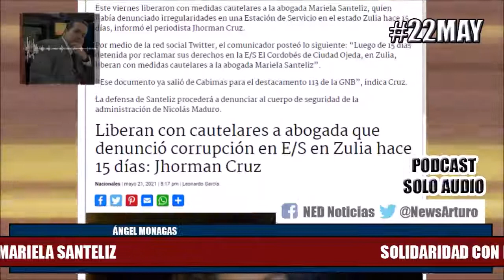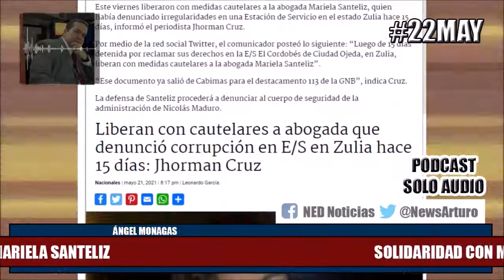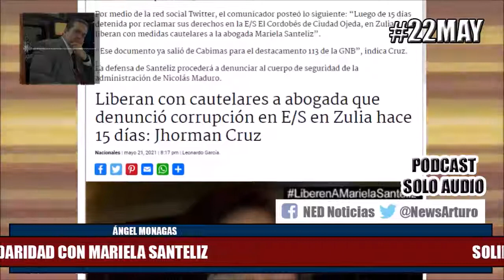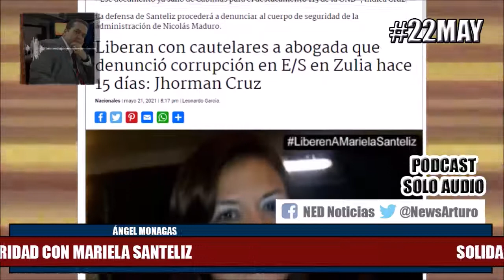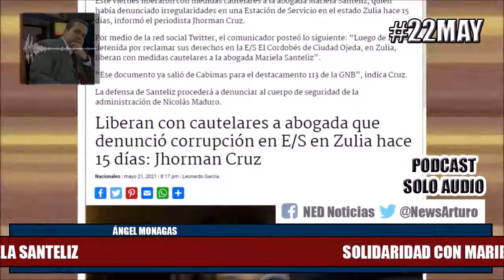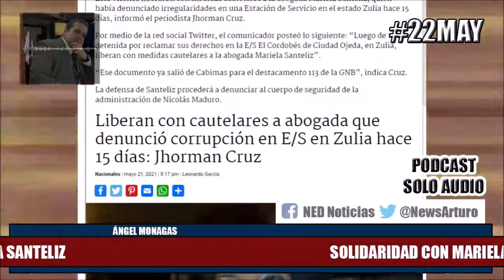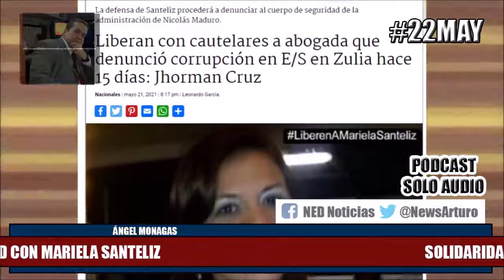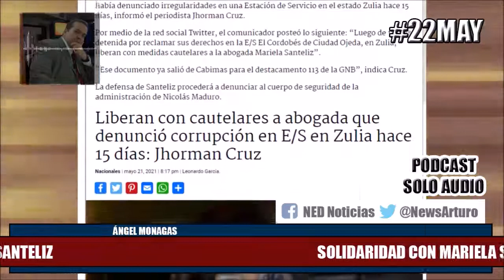SOLIDARIDAD CON MARIELA SANTELIZ 22May Ángel Monagas